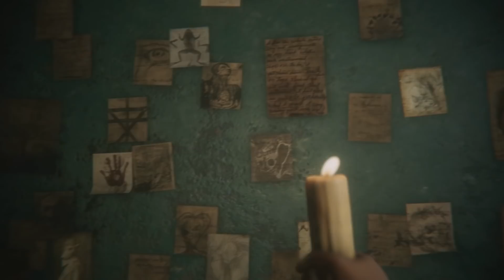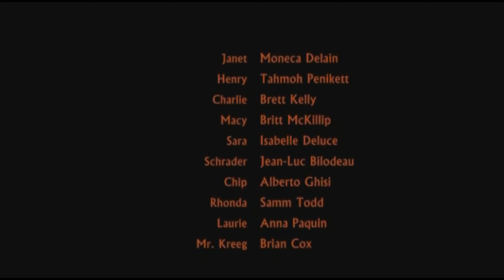НОВЫЙ ХОРРОР Project Nightmares Case 36: Henrietta Kedward ► УБЕГАЕМ ОТ ВЕДЬМЫ!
ЧАСТО ЗАДАВАЕМЫЕ ВОПРОСЫ:
►Какой мод на графику Скайрим? -►Realvision enb
►Какая анимация на Двуручном оружие?